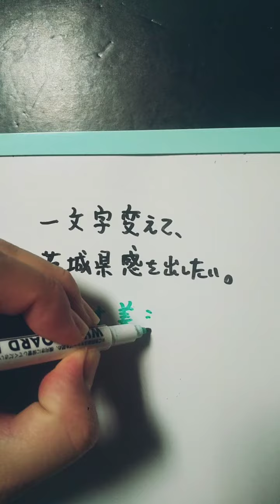茨城県感を出したい。 vol.2